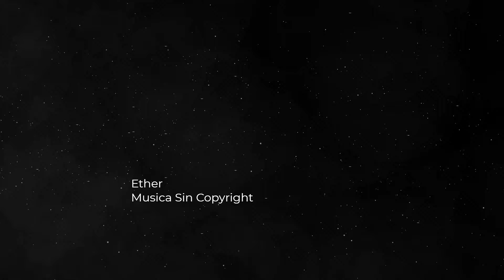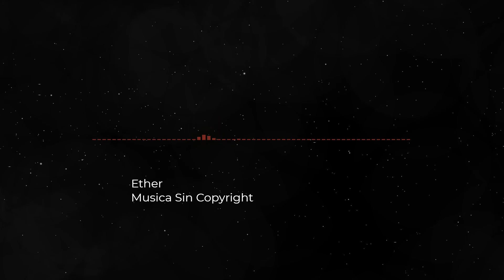Ether - MusicaSinCopyRight - Relax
Yaam-Musica Sin Copyright
Ether -_ MusicaSinCopyRight

Yaam-Musica Sin Copyright, es el canal de YouTube más seguro dedicado a promover vlog con música sin derechos de autor, y música creativa para tus videos en Youtube.

NCM NoCopyrightMusic

- Download FREE and SAFE MUSIC for content creators on YouTube, Facebook, Instagram and Twitch     without copyright.

- Esta canción es libre de usar en tus videos y no tendrás ningún strike por copyright! así como   todas las canciones en este canal.